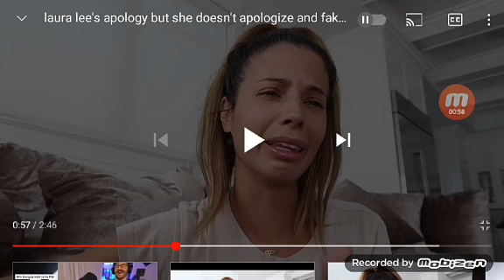Try not to smile, grin or laugh challenge 23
This is my first edited youtuber apology video, i hope you guys like it!

Note: I hate Laura Lee